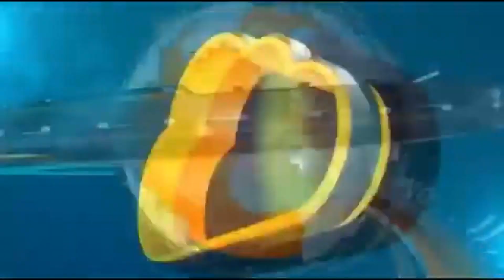पुणे येथील खडकी बाजार गोपी चाळ विकास तरुण मंडळाच्या गणपतीला 1211 आंब्याची आरास...!